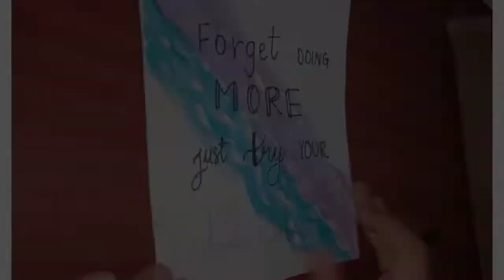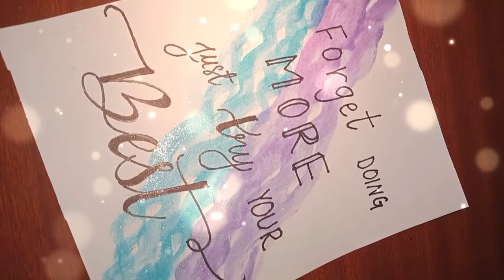3 easy aesthetic Motivational quotes diy ideas motivationalquotes aestheticvideo diyideas 🌼